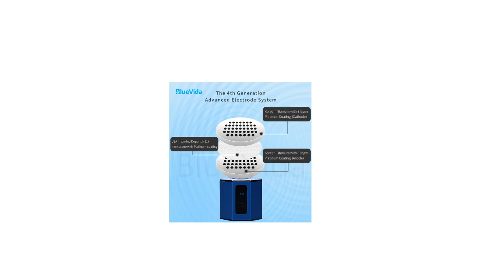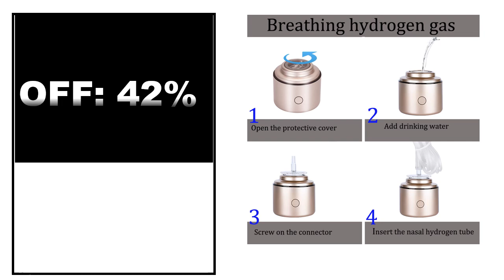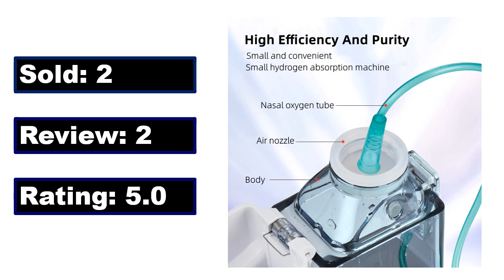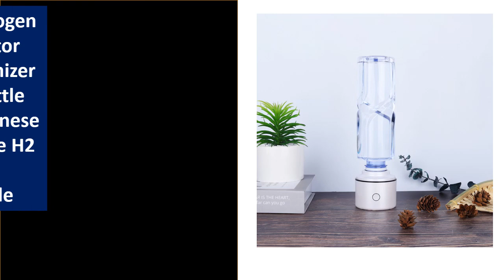TOP 5 Best Hydrogen Water Bottle On Aliexress 2023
5. The 10th Generation Portable SPE&PEM Hydrogen Water Generator Ionizer High H2 And ORP

4. Bluevida Portable and Easy Going 3000ppb Hydrogen Water Generator SPE PEM Dual Chamber

3. BlueVida New 8th Generation Nano Hydrogen Water Generator Bottle DuPont

2.5000PPB Nano High Hydrogen Generator Water Bottle Rechargeable Electrolysis Ionizer

1.Hydrogen Generator Water Cup Filter Ionizer Maker Hydrogen-Rich Water